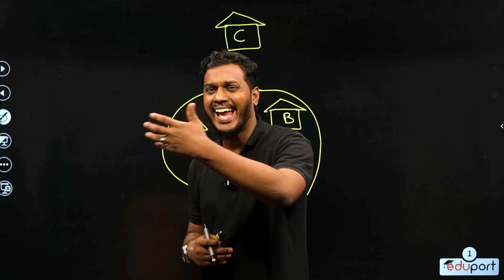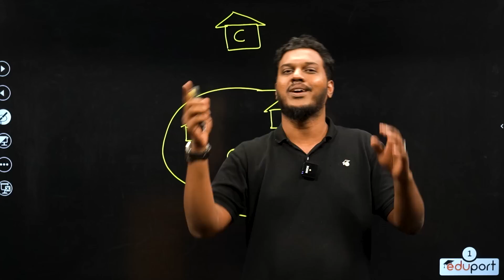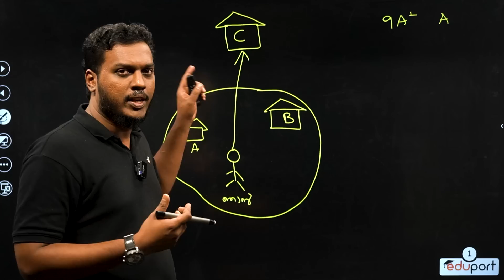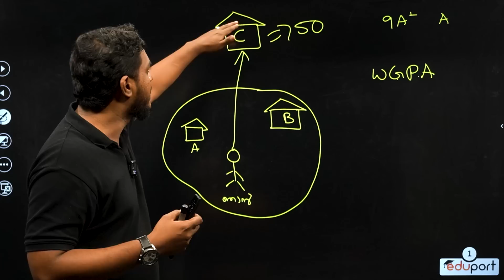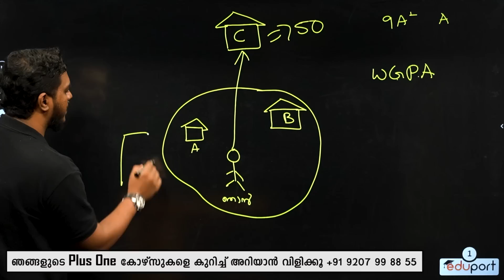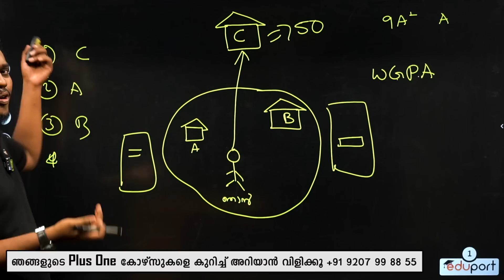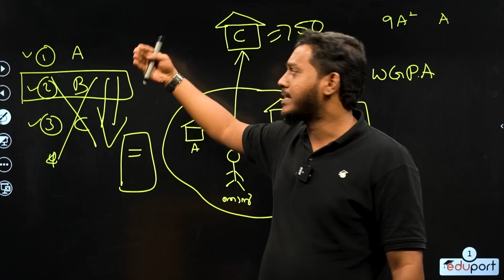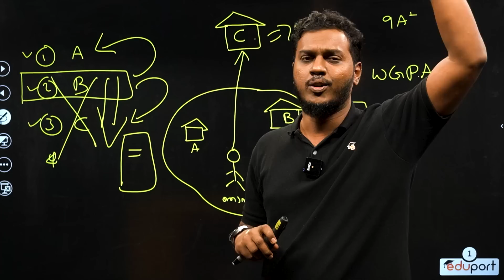Plus One Admission 2022 Single Window System | എന്താണ് ഏകജാലകം ?